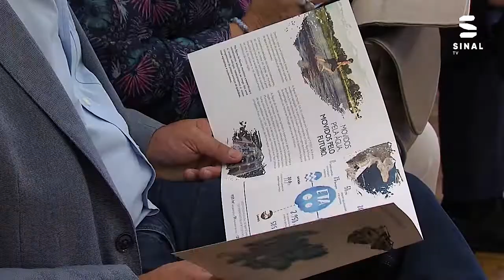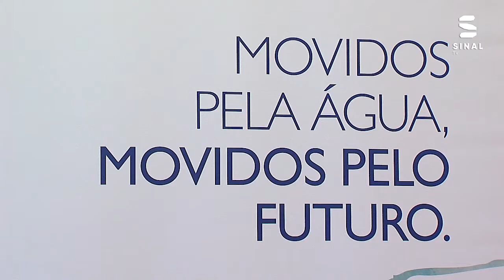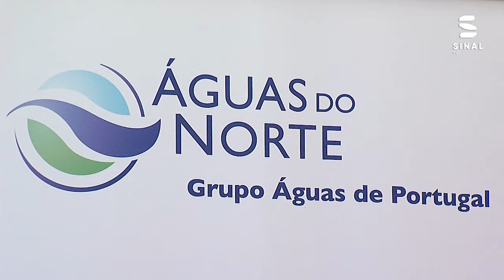CM de Chaves renegociou dívida às Águas do Norte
A Câmara Municipal de Chaves assinou um contrato de promessa de regularização da dívida com as Águas do Norte. Com a relação contratual regularizada, as Águas do Norte podem agora dar continuidade aos investimentos já previstos com o objectivo de levar água de qualidade e tratar dos afluentes da população e alargar a área de cobertura.